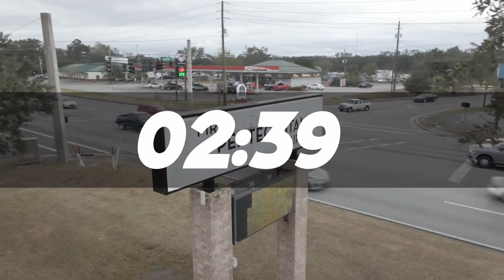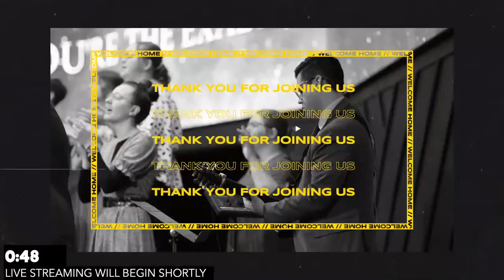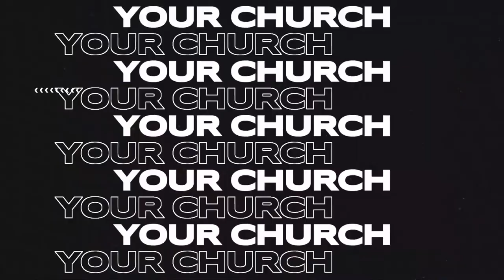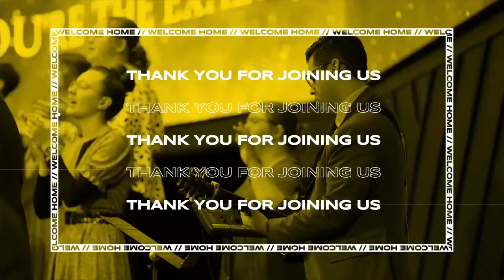The Blessing of Brokenness | Pastor Brian Kinsey